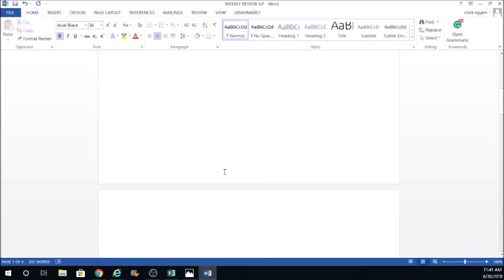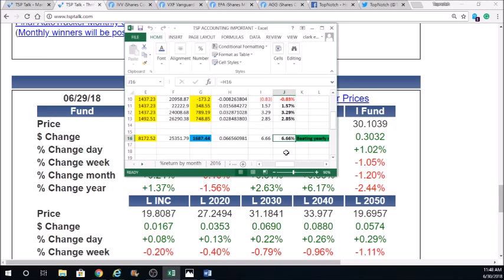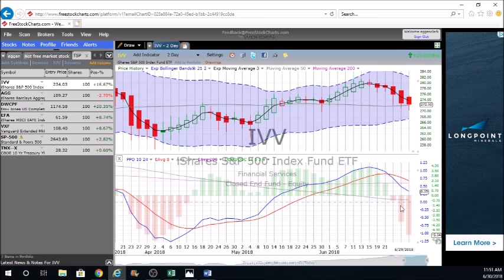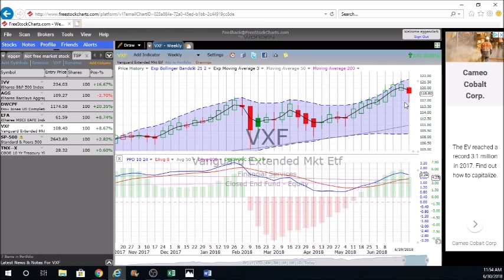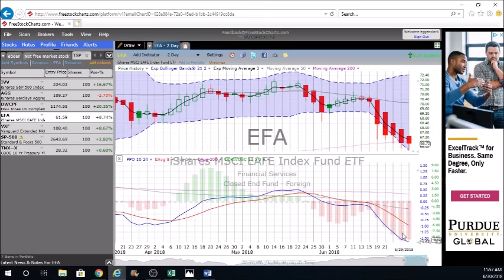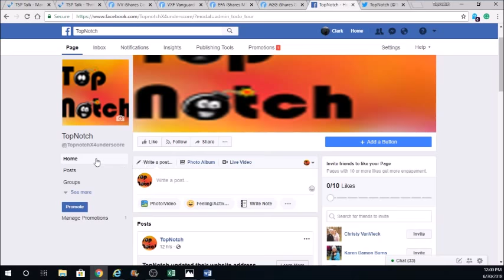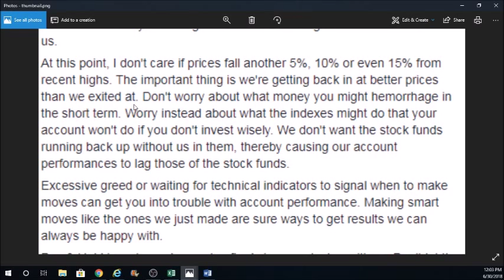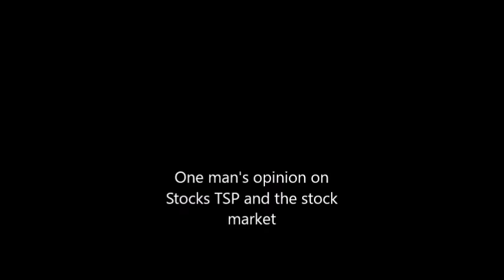25JUN18 29JUN18 FINAL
Have a brokerage account? IRA? ROTH? OR TSP (Thrift Savings Plan)? Do you care about your Retirement? And do you want to make sure your nest egg grows???

Retirement and 401k for federal employment. TSP. A 10-minute review of the different funds G,C,S,I,F. We will show you how to track them and which ETF's they follow and give you an idea of where your money should be stashed! Take control of your cash! Don't have a TSP? You can put your funds or money in these ETF's as well. A user-friendly video for all who have funds in the stock market. Weekly reviews.